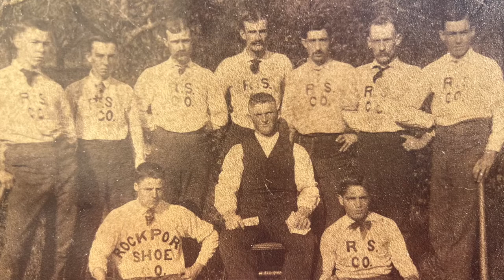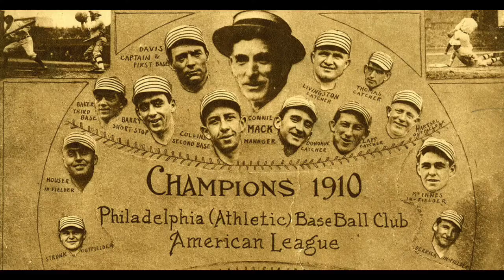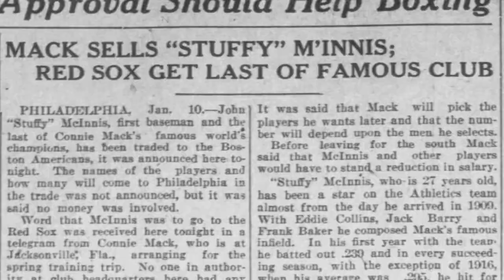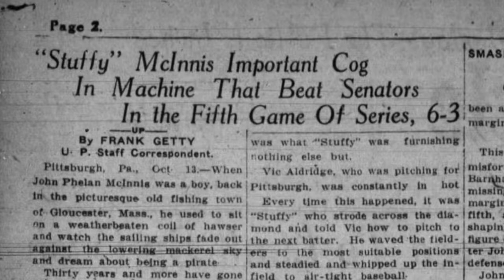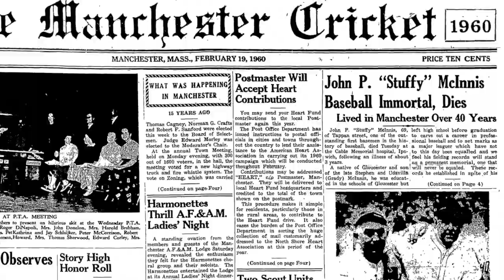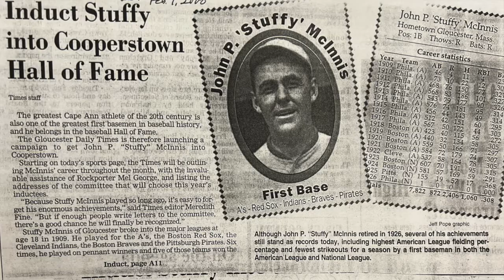Timeline: Cape Ann - Stuffy McInnis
Do you know the story of Cape Ann’s most accomplished athlete? John “Stuffy” McInnis won the 1918 World Series as part of the Red Sox. Stuffy first learned to play baseball in the City of Gloucester, MA using his mother’s yarn. On this episode of Timeline: Cape Ann 1623 Studios’s Kory Curcuru tells the local ballplayer’s journey from Gloucester High School to Major League Baseball.

Write who your favorite Gloucester athlete is in the comments!

Thank you and credit to:

Cape Ann Museum
Gloucester Daily Times
The Cricket
Sandy Bay Historical Society
SawyerFreeLibrary
Manchester Historical Museum
National Baseball Hall of Fame
1623 Studios is a nonprofit organization dedicated to producing community programming for CapeAnn—Gloucester, Rockport, Manchester-by-the-Sea, and Essex—and to providing a forum for the free exchange of information and ideas. We also provide a full spectrum of creative services to support our mission.